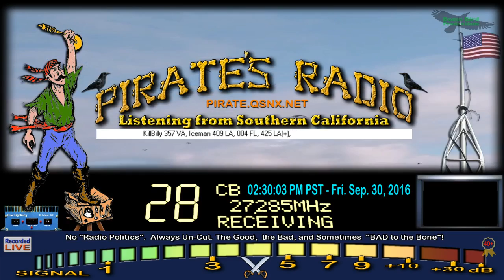KillBilly 357 VA, Iceman 409 LA, 004 FL, 425 LA+, GhostBullet GA, 1800 LA, 256 GA